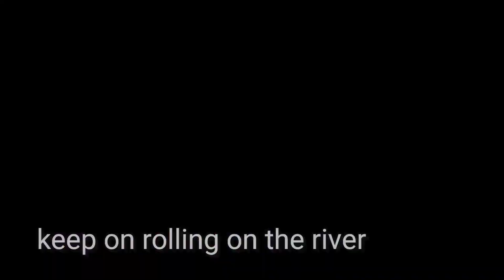First Time Hearing Ike & Tina Turner - Proud Mary - Reaction